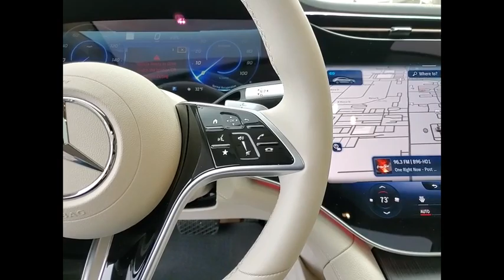2022 Mercedes-Benz EQS 580 4MATIC St. Charles IL 22027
2022 Mercedes-Benz EQS 580 4MATIC